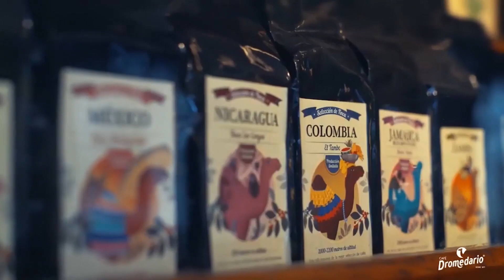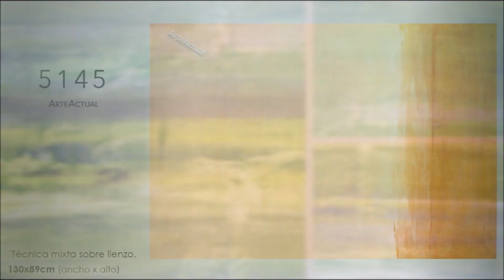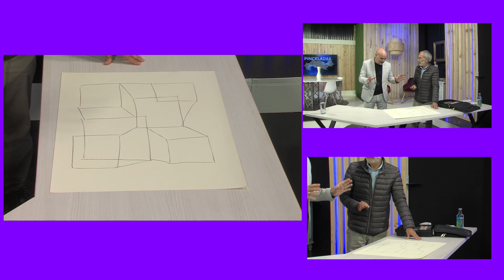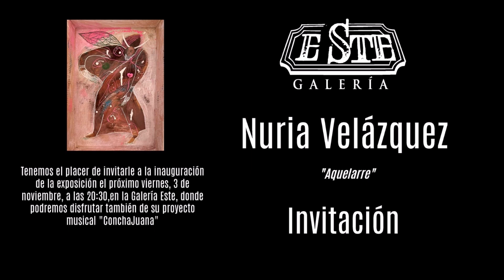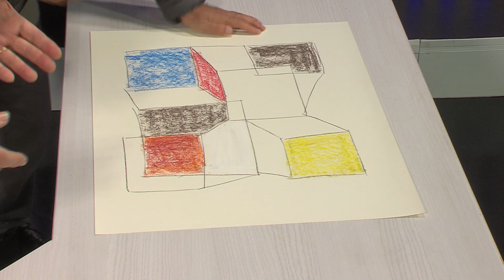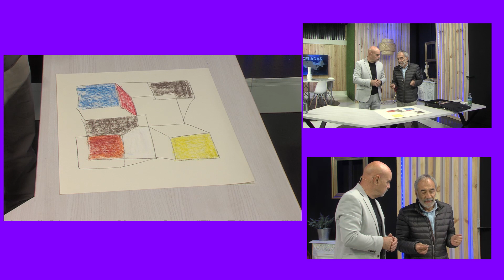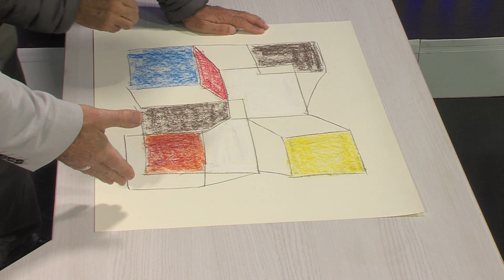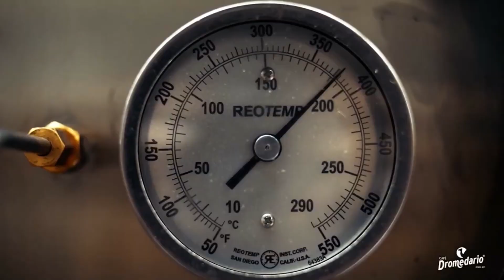11 11 2023 PINCELADAS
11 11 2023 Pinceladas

Esta semana como invitado el artista Luis Medina